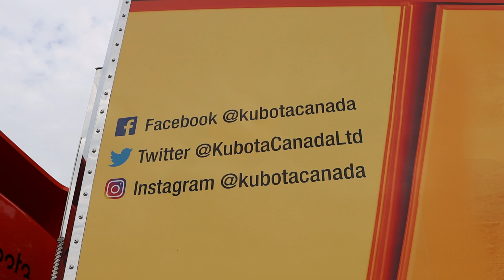Kubota On Tour stops by Huckabones Equipment!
Kubota On Tour is one of many interesting ventures Kubota Canada has in their pockets! Showing off the latest and greatest across the continent!

Content provided by Huckabones Equipment, Cobden Ontario Canada.